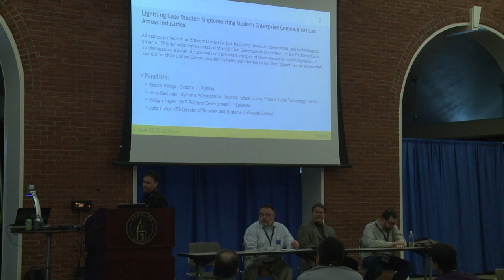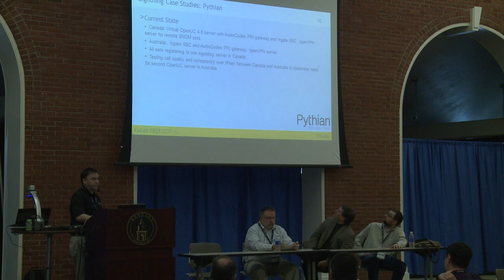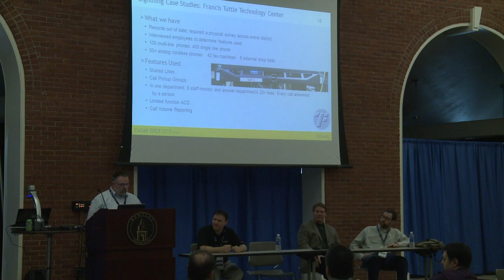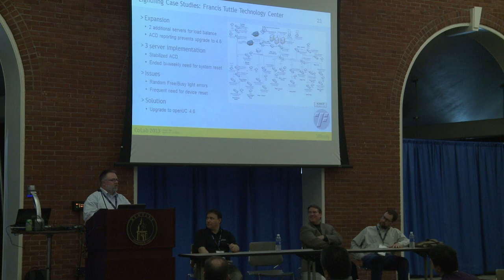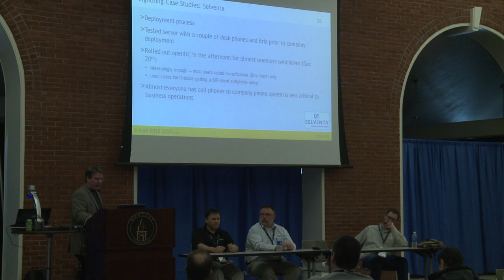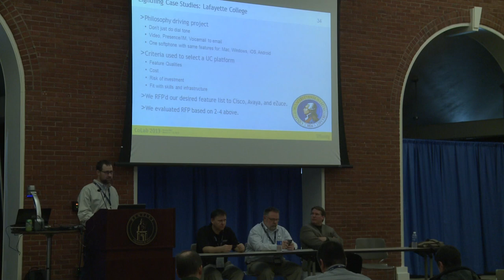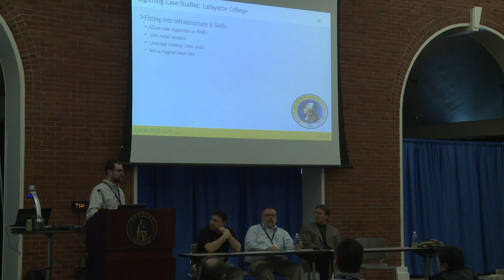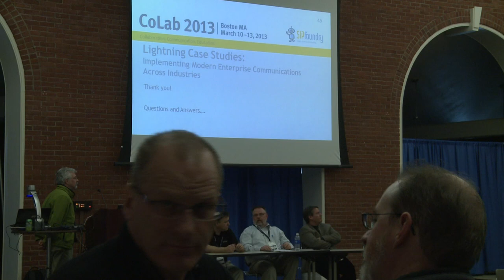Lightning Case Studies: Implementing Modern Enterprise Communications Across Industries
Case studies on implementing open source unified communications in education, retail, and enterprise. Features Lafayette College, Pythian, and Francis Tuttle College, and Selventa.